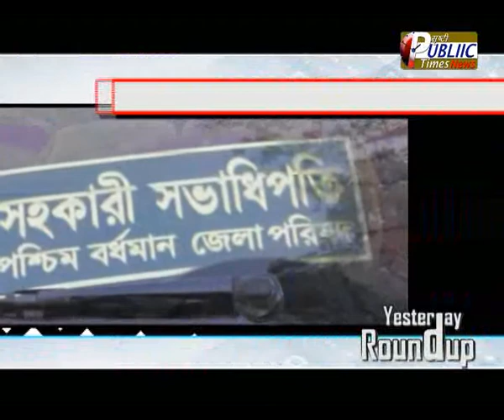yesterday roundup 04 03 18